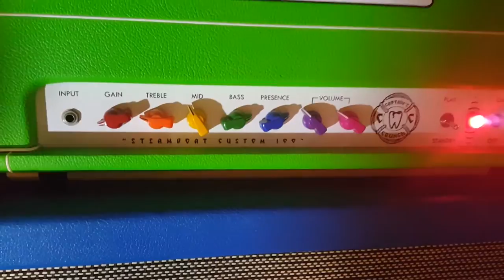Nothing of Merit Rig Rundown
Hanging with Jake @ Steamboat amps doing a quick rundown of the gear used on the Nothing of Merit records - Filmed by Cade Sudduth